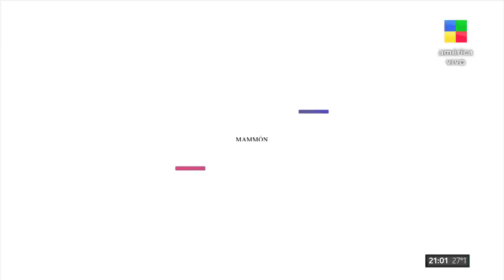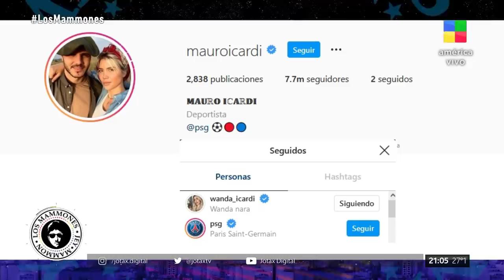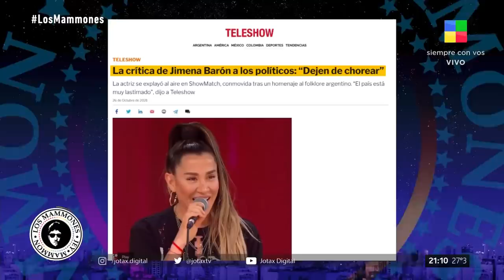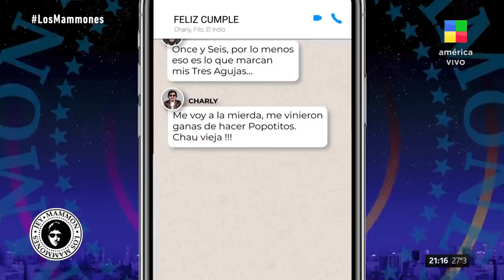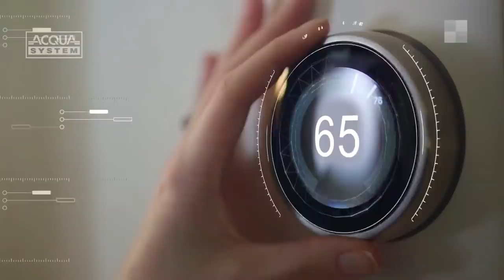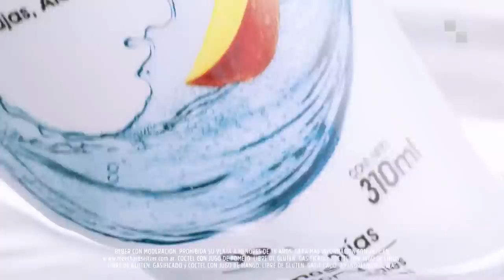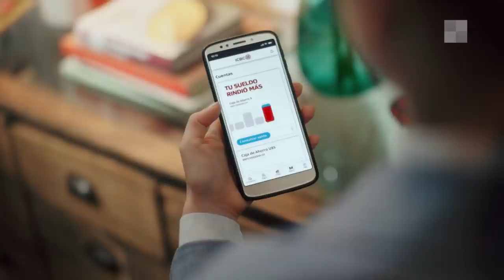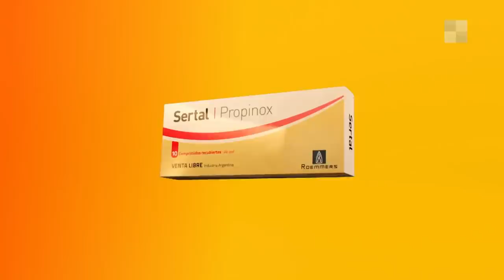Los Mammones | Programa completo (26/10/2021) Luciano Cáceres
El late night con los mejores shows en vivo, conducido por Jey Mammon y acompañado por Gabriel Schultz, Silvina Escudero, Lula Rosenthal, Sonia Sanivell y el oso Norberto.